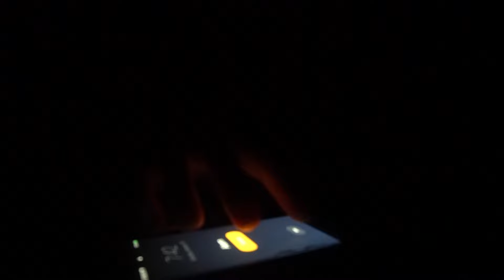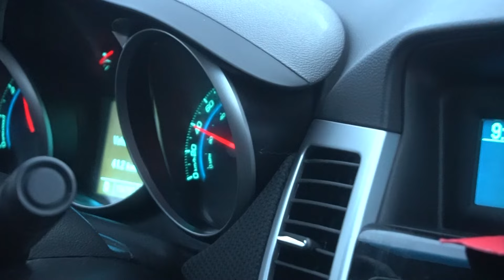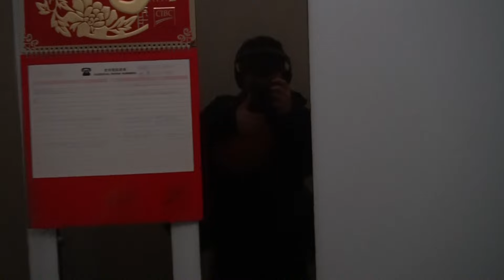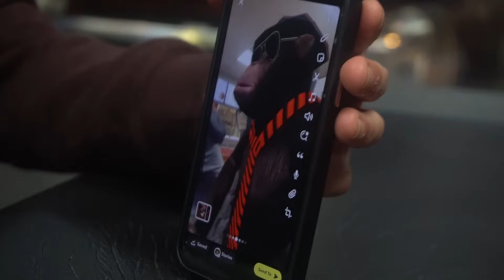DAY IN THE LIFE: High School Basketball Player